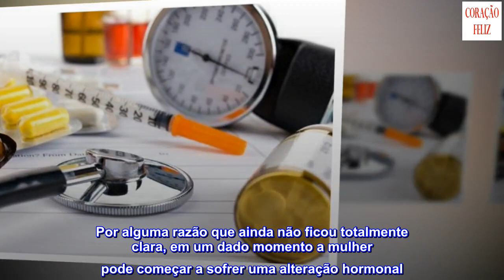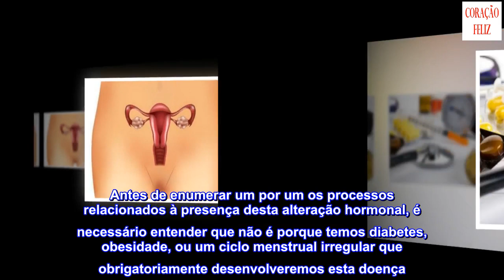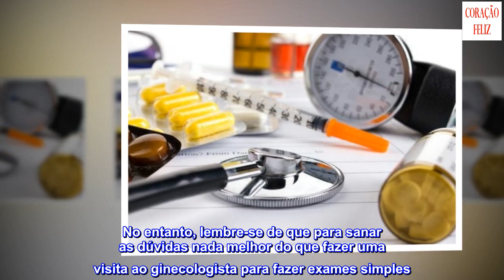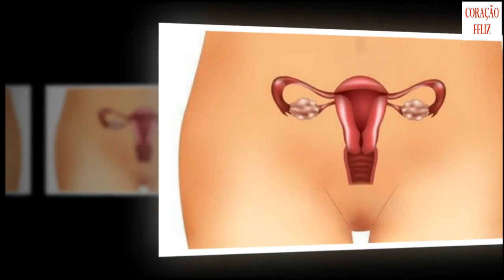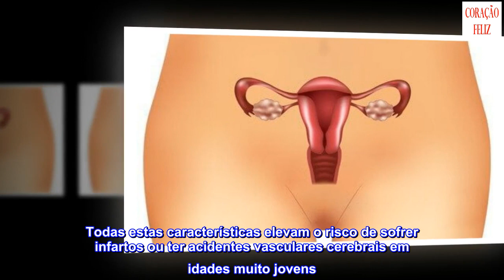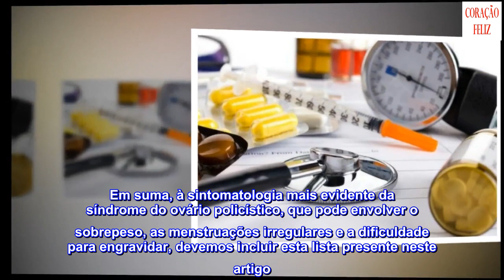Sintomas pouco conhecidos da síndrome do ovário policístico (SOP)